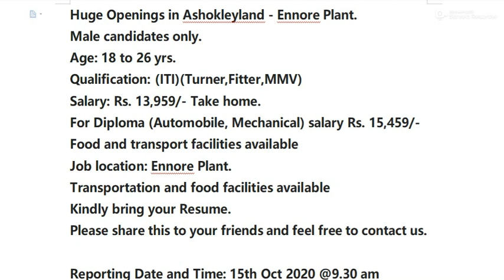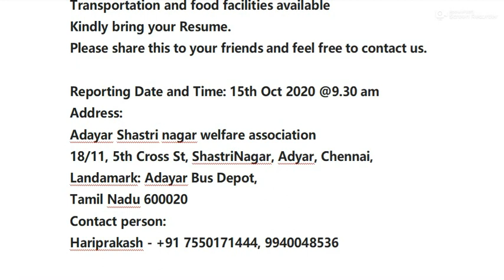Ashok leyland interview - Fresher jobs - Chennai Ennore Plant .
Another Youtube Channel for Government job Informations.

Huge Openings in Ashokleyland - Ennore Plant.
Male candidates only.
Age: 18 to 26 yrs.
Qualification: (ITI)(Turner,Fitter,MMV)
Salary: Rs. 13,959/- Take home.
For Diploma (Automobile, Mechanical) salary Rs. 15,459/-
Food and transport facilities available
Job location: Ennore Plant.
Transportation and food facilities available
Kindly bring your Resume.

Reporting Date and Time: 15th Oct 2020 @9.30 am                                     Address:
Adayar Shastri nagar welfare association
18/11, 5th Cross St, ShastriNagar, Adyar, Chennai,
Landamark: Adayar Bus Depot,
Tamil Nadu 600020
Contact person:
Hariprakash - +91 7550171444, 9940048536